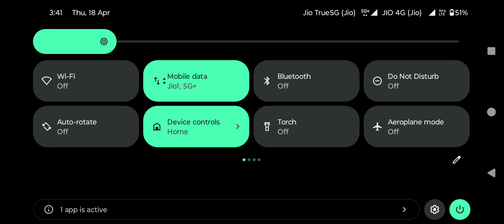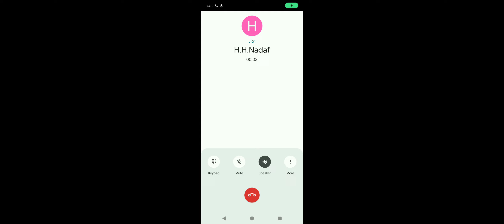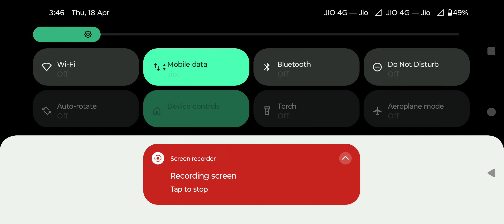BGMI GAMEPLAY CHICKEN DINNER NEW UPDATE